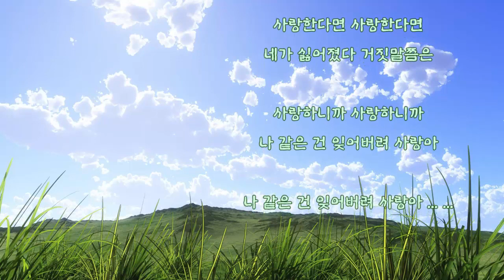건아들 - 사랑한다면 (가사)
건아들 - 사랑한다면

건아들 35주년 기념앨범 - 사랑한다면 (2015년)

내가 너를 사랑한단다
이 세상 누구보다 사랑한단다

아무것도 가진 게 없는 나지만
널 사랑하는 맘은 내가 최고다

번듯한 집 한 채도 없고
그 흔한 옷 한 벌도 못 사준

허풍만 떨어댔던 나의 모습에
한없이 작아진다 정말 미안해

나만을 바라보며
나만을 사랑하며
나에게 너를 던졌지

널 사랑한다면
널 힘들게 할거면
보내줘야 해

사랑한다면 사랑한다면
네가 싫어졌다 거짓말쯤은

사랑하니까 사랑하니까
나 같은 건 잊어버려 사랑아

나만을 바라보며
나만을 사랑하며

널 사랑한다면
널 힘들게 할거면
보내줘야 해